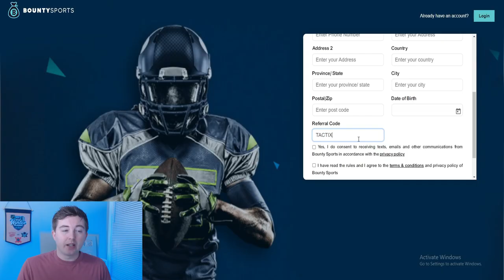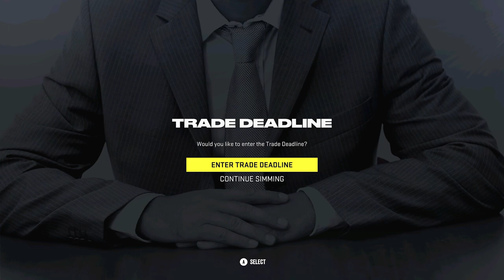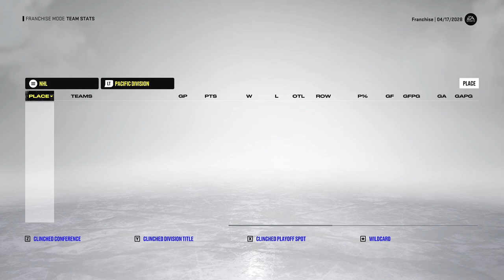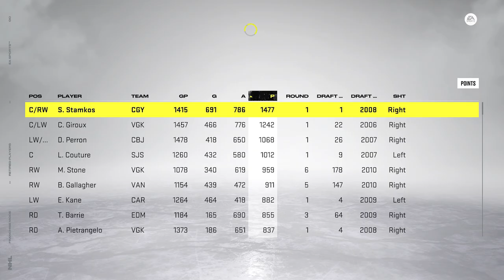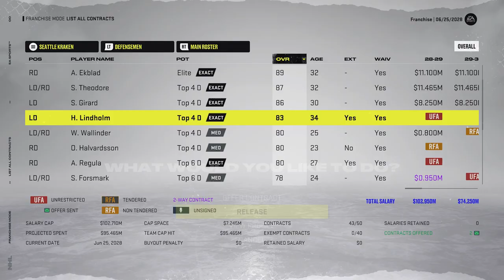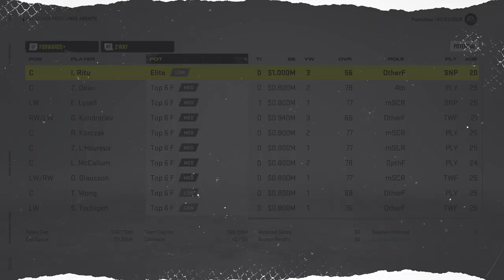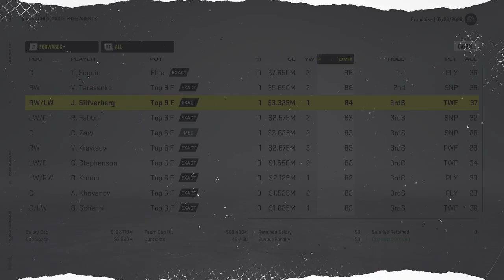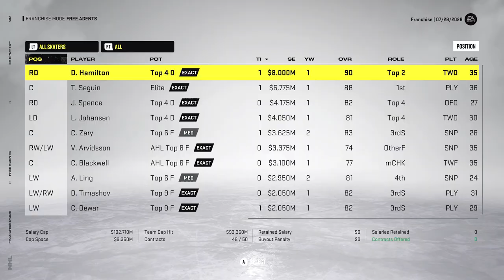NHL 22: SEATTLE KRAKEN FRANCHISE MODE - SEASON 7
In this episode of my new franchise mode series we are taking over as GM of the Seattle Kraken in an attempt to build them into a Stanley Cup Champion!